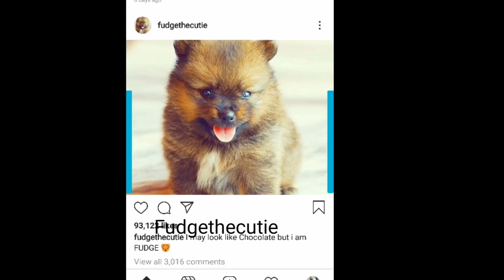Fudge the cutie Instagram profile page photo must watch part 3 ..